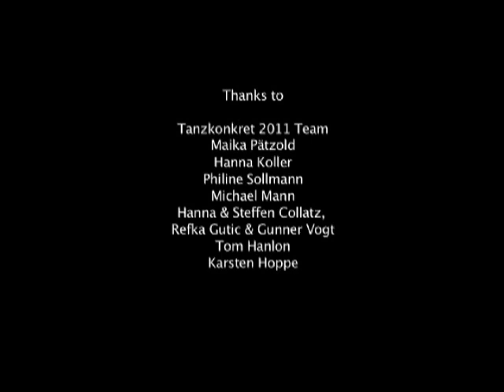Trailer: 'Hangaufwind'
Hangaufwind (Uphill wind)
Concept: Barbara Steinitz & Ruben Reniers (rubarb dance & art)
Choreography: Ruben Reniers
Stage, Shadow- and Puppetheatre: Barbara Steinitz
Dancer: Ruben Reniers, Rebecca Ann Jefferson
Music: Ludwig van Beethoven, David Byrne, Yma Sumac Ryuichi Sakamoto & Laurie  Anderson

In 2011 the tragic story of the dress maker of Ulm, Albrecht Ludwig Berblinger, will have its 200 anniversary. His failed attempt to cross the river Danube with a self-constructed flight machine ended in mockery in his time, while today he is considered to be a visionary pioneer in the history of modern aviation.
Through the art forms dance, drawing and puppet theatre. "rubarb dance & art" sheds new light  from different perspectives on this fascinating personality and transfers Berblinger´s failure, human as it is, into the present time.
The ensemble is, above all, interested in his insistent search for totally new possibilities and the fact that obstacles in the way can be overcome through a tireless spirit of invention, even against head-on wind.
Where does Berblinger take the energy to constantly motivate him self from?